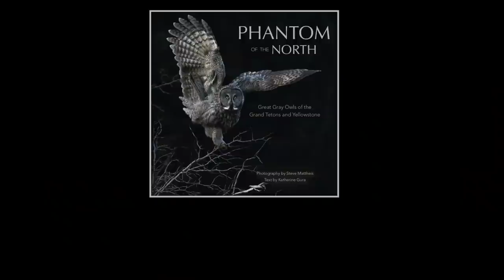My Fav 20 of 2020 - Nature and Wildlife Photography Part 2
I listen to Audible audiobooks all the time as I drive back and forth into the national parks - it's great! Get a free audiobook and 2 free Audible Originals when you try Audible using the following link: